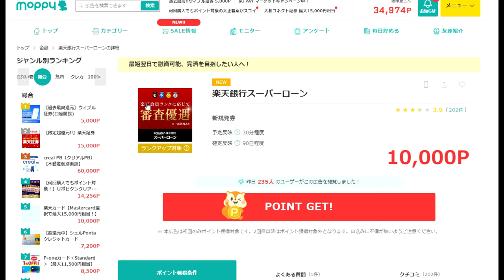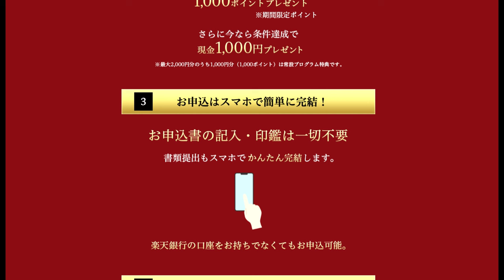【ポイ活】楽天から12000円もらった上に「お金を借りよう」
今回のキャンペーン
紹介コード
vdtUe15f